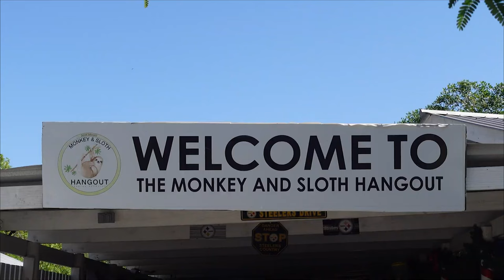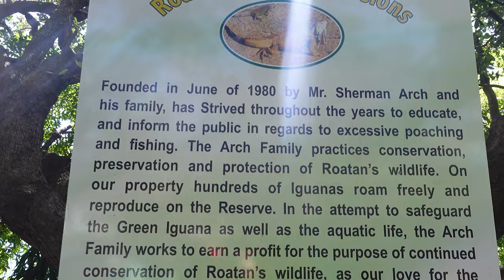Unforgettable Shore Excursions: Monkeys, Sloths, & Iguanas Adventure!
-Meet the Monkeys: Delve into the tropical forests and witness the playful antics of local monkeys in their natural habitat.
- Sloth Encounters: Experience the serene world of sloths, learning about their habits and conservation efforts.
- Iguana Insights: Discover the intriguing lives of iguanas, from their sun-soaked perches to their impressive survival skills.

🛳️ Book Your Next Adventure:
Ready to explore the wonders of the world with Shore Excursions Group? to reserve your spot on our next adventure!

- Join our Facebook community: Shore Excursions Group Facebook